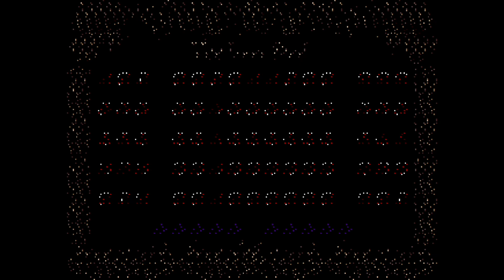[MD 게임] 용의 분노(1992)